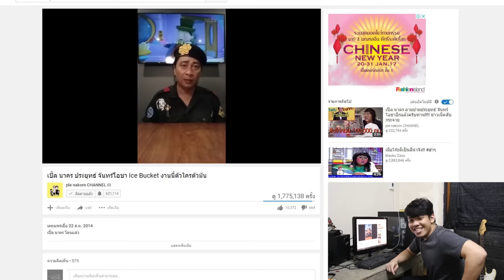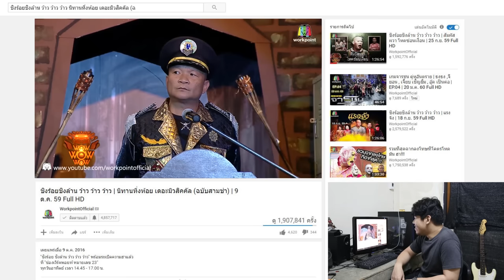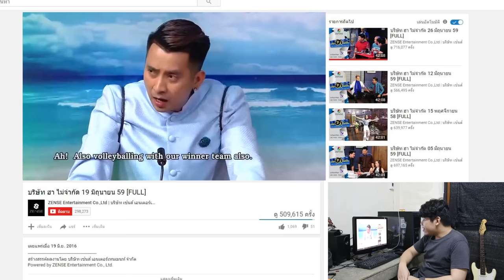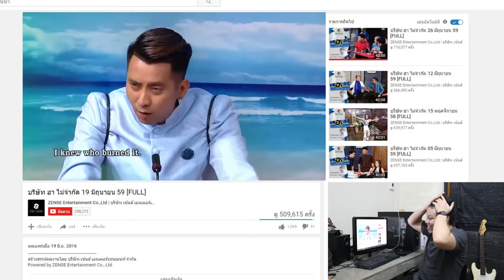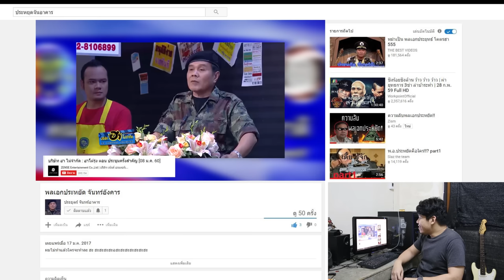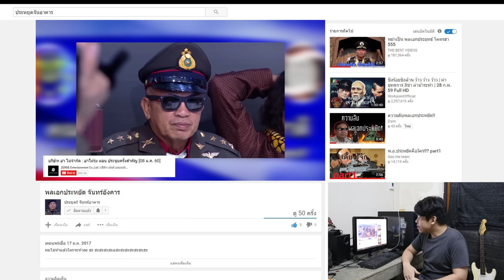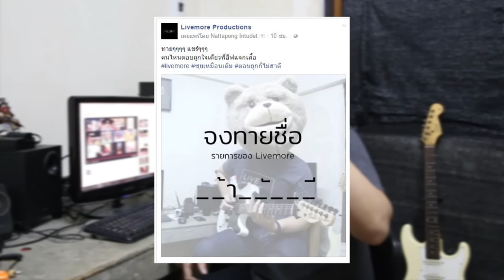Talk ถอก EP.89 - รวมพล.ประหยัดตัวจริง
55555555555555 มาแล้ววววep89. อยากมีep มั้ง
 รายที่ทุกคนถวิลลหาแต่ช่วยด้วยดูการอื่นด้วยน่ะะ จุบจุบบบ